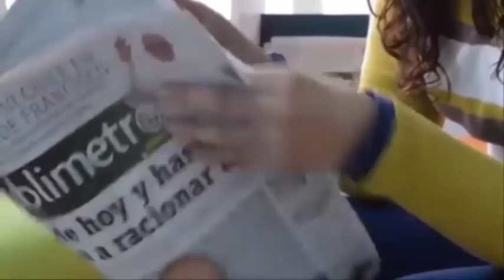Hace un túnel para vigilar a su ex mujer😳pero no esperaba este mal momento😔. Que desgarrador🤔